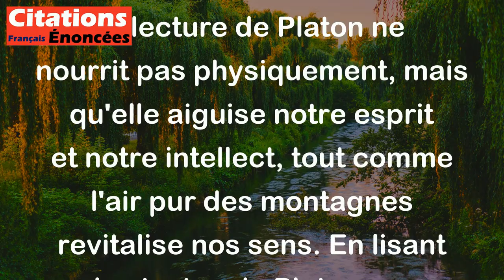Joseph Joubert - La lecture de Platon est comme l'air des montagnes. Elle ne nourrit pas, mais elle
Cette citation de Joseph Joubert compare la lecture des œuvres de Platon à l'air des montagnes. Elle souligne que la lecture de Platon ne nourrit pas physiquement, mais qu'elle aiguise notre esprit et notre intellect, tout comme l'air pur des montagnes revitalise nos sens. En lisant les textes de Platon, on développe notre capacité de réflexion, on stimule notre curiosité intellectuelle et on acquiert un goût pour les idées et les connaissances profondes, tout comme l'air des montagnes nous donne le goût de respirer profondément et de nous sentir vivifiés.